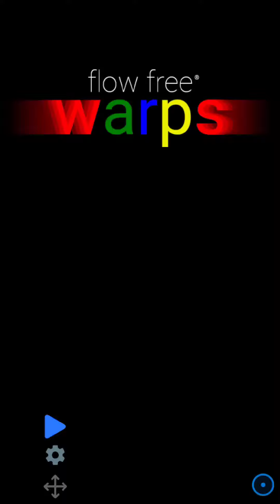Flow Free Warps 9x9 1 minute